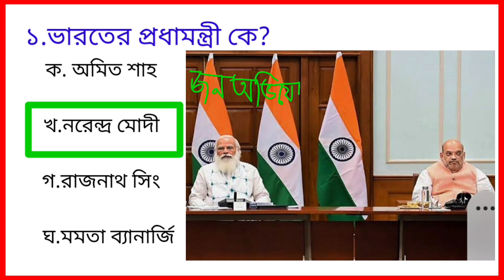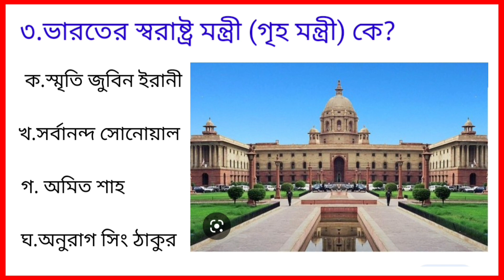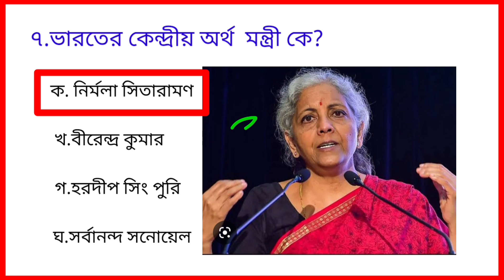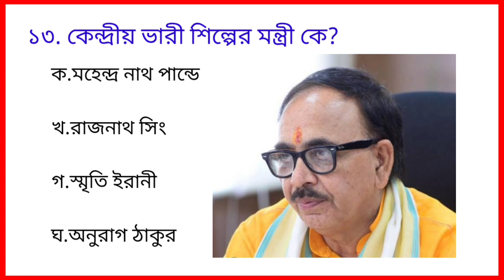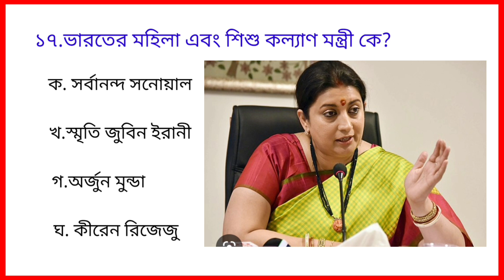INDIAN CABINET MINISTER 2023/ভারতের কেন্দ্রীয় মন্ত্রিগণ ২০২৩/